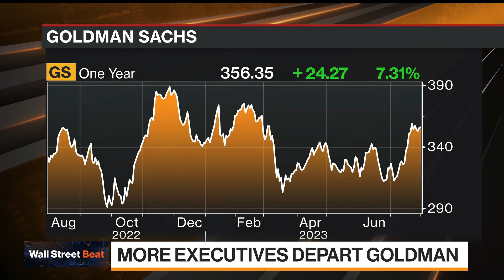Goldman Sachs Loses Another Top Executive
Another executive is leaving Goldman Sachs. Lisa Opoku, 51, spent about two decades at the Wall Street giant, where she last ran the Goldman Sachs Partner Family Office. Sridhar Natarajan covers the bank and reports.